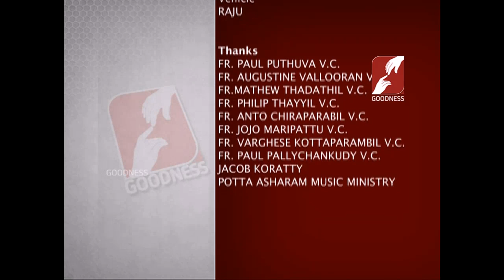ANUGRAHA RATHRI | Night Vigil | January-2019 Part 3 | അനുഗ്രഹങ്ങളുടെ രാത്രി